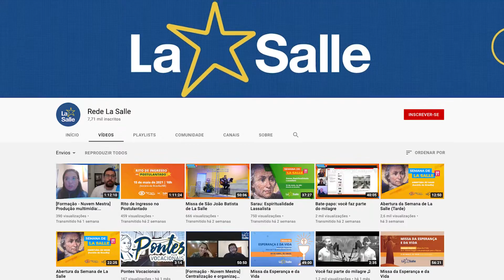Advogado do Amazonas lança livro sobre licenciamento ambiental